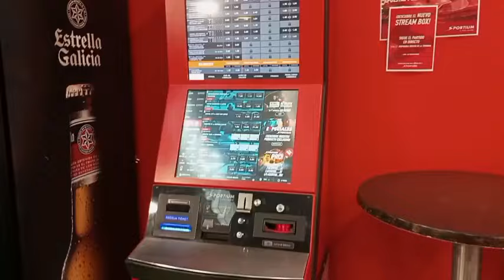corralejo.hot wind, bar,the square🔥🌡️💶🍺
Hi everyone from Corralejo, fuerteventura,canary islands.strange temperature,the bet bar and the music square(overbooking).how we see the Moon in winter